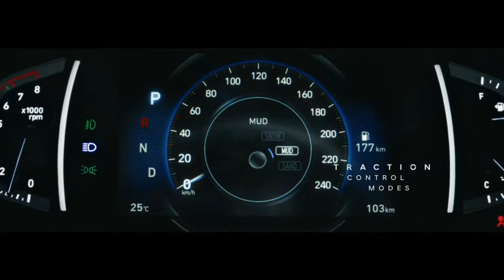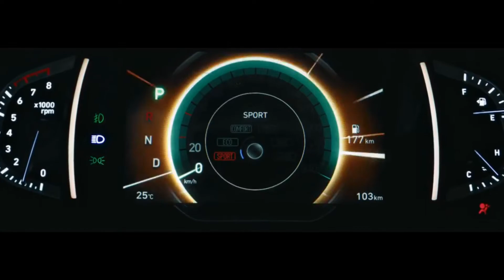Upcoming Hyundai Alcazar 7 Seater SUV Launch Rivals to TATA Safari | Details